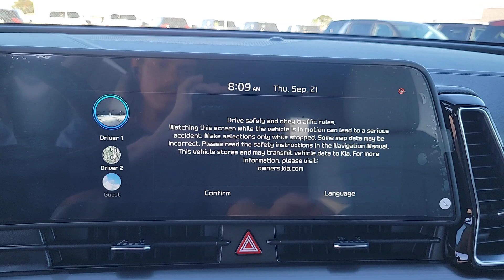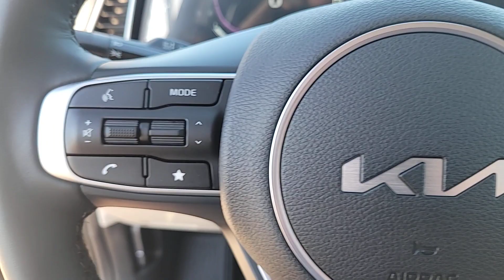2024 Kia Sportage St. Petersburg, Tampa, Clearwater, Palm Harbor, Largo, FL 833535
Ebony Black New 2024 Kia Sportage EX available in St. Petersburg, Florida at Crown Kia. Servicing the Tampa, Clearwater, Palm Harbor, Largo, FL area.

5500 34th St. N.

Recent Arrival! This vehicle comes well equipped with {Standout Features} 18 Machined Alloy Wheels 4-Wheel Disc Brakes 6 Speakers ABS brakes Air Conditioning Alloy wheels AM/FM radio: SiriusXM Apple CarPlay & Android Auto Auto High-beam Headlights Automatic temperature control Axle Ratio: 3.648 Brake assist Bumpers: body-color Cargo Mat Cargo Mat w/Seatback Protection Cargo Net Hybrid w/o Audio Carpeted Floor Mats Compass Delay-off headlights Driver door bin Driver vanity mirror Dual front impact airbags Dual front side impact airbags Electronic Stability Control Emergency communication system Four wheel independent suspension Front anti-roll bar Front Bucket Seats Front Center Armrest Front dual zone A/C Fully automatic headlights Heated door mirrors Heated Front Bucket Seats Heated front seats Illuminated entry Leather Shift Knob Leather steering wheel Leatherette Seat Trim Low tire pressure warning Navigation System Occupant sensing airbag Outside temperature display Overhead airbag Overhead console Panic alarm Passenger door bin Passenger vanity mirror Power door mirrors Power driver seat Power steering Power windows Radio: AM/FM/HD Audio System Rain sensing wipers Rear anti-roll bar Rear seat center armrest Rear side impact airbag Rear window defroster Rear window wiper Remote keyless entry Security system Speed control Speed-sensing steering Split folding rear seat Spoiler Steering wheel mounted audio controls Tachometer Telescoping steering wheel Tilt steering wheel Traction control Trip computer Turn signal indicator mirrors Variably intermittent wipers and Wheel Locks. Ebony Black 2024 Kia Sportage EX I4 8-Speed Automatic 25/33 City/Highway MPG
Axle Ratio: 3.648|18 Machined Alloy Wheels|Heated Front Bucket Seats|Leatherette Seat Trim|Radio: AM/FM/HD Audio System|Cargo Mat|Carpeted Floor Mats|Cargo Net Hybrid w/o Audio|Cargo Mat w/Seatback Protection|Wheel Locks|4-Wheel Disc Brakes|6 Speakers|Air Conditioning|Electronic Stability Control|Front Bucket Seats|Front Center Armrest|Leather Shift Knob|Navigation System|Spoiler|Tachometer|ABS brakes|Alloy wheels|Automatic temperature control|Brake assist|Bumpers: body-color|Delay-off headlights|Driver door bin|Driver vanity mirror|Dual front impact airbags|Dual front side impact airbags|Emergency communication system|Four wheel independent suspension|Front anti-roll bar|Front dual zone A/C|Fully automatic headlights|Heated door mirrors|Heated front seats|Illuminated entry|Leather steering wheel|Low tire pressure warning|Occupant sensing airbag|Outside temperature display|Overhead airbag|Overhead console|Panic alarm|Passenger door bin|Passenger vanity mirror|Power door mirrors|Power driver seat|Power steering|Power windows|Rain sensing wipers|Rear anti-roll bar|Rear seat center armrest|Rear side impact airbag|Rear window defroster|Rear window wiper|Remote keyless entry|Security system|Speed control|Speed-sensing steering|Split folding rear seat|Steering wheel mounted audio controls|Telescoping steering wheel|Tilt steering wheel|Traction control|Trip computer|Turn signal indicator mirrors|Variably intermittent wipers|Front beverage holders|Compass|AM/FM radio: SiriusXM|Auto High-beam Headlights|Apple CarPlay & Android Auto